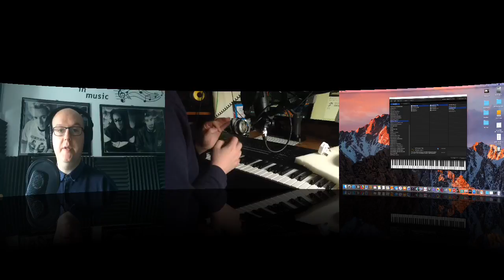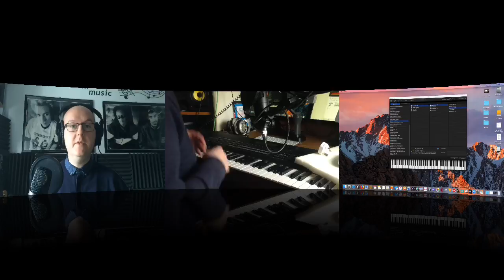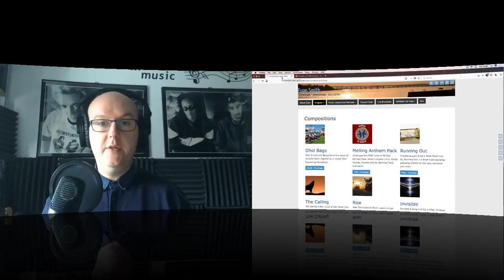Enchantment - A Music Composition Written by Euan Smith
Enchantment, an original composition, performed live by award-nominated composer and songwriter Euan Smith and recorded using multiple iOS devices. This track was originally performed by Black Hair Contemporaty Ensemble.

JOIN ME WEEKLY for new music, tips and streamed music content.

TWITCH TUNE THURSDAYS - I stream a performance of my music and themes from popular culture on Twitch, Mixer, Facebook and More (8pm onwards GMT/BST)

MY MUSIC STUDIO / COMPOSING GEAR

- KRK RP5 G3 ROKIT Monitor Speakers
- Shure PG27 Side Address Microphone
- Bayerdynamic DT990 Pro Headphones
- Sennheiser 280 Pro Headphones
- iPow iPad Tripod Clamp Mount
- ZenCT Tablet / iPad Clamp Stand
- Focusrite Clarett 4pre Thunderbolt Audio Interface
- Behringer Xenyx Q802 USB Mixer
- Samsung S22C300 HDMI Monitors

Checkout my projects, book a lesson and more on my official website!

Checkout my composition scrapbook on Soundcloud.

TO STAY UP TO DATE WITH MY TIPS AND HOW-TO VIDEOS...

I use the TubeBuddy YouTube plugin to help manage and grow this channel:

Who is Euan Smith?

I am a Scottish award nominated composer, musician and tutor.

My goal is to create music for ensembles of any age and experience and for film and media productions.

Online is a remarkable and creative place so I'd like to build my YouTube channel with tips and howto videos, as well as signpost msuic, parts, scores and more for the emerging musician and established pro.

I am a participant in the Amazon Services LLC Associates Program, an affiliate advertising program designed to provide a means for me to earn fees by linking to Amazon.co.uk and other affiliated sites.

This video and description contain affiliate links, which means that if you click on one of the qualifying product links, I’ll receive a small commission if you decide to make a purchase. This does not cost you anything extra and if you don't want to use the links, you can always Google the product separately, no problem.